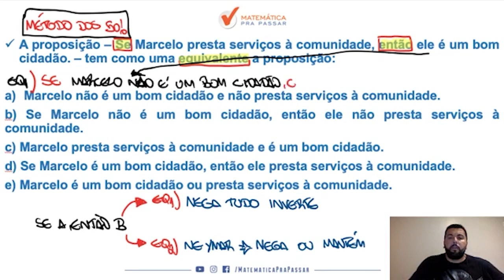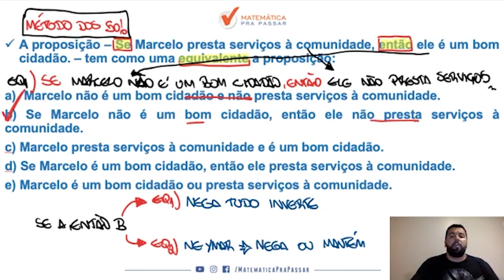Raciocínio Lógico para PC SP |Dica 82| Equivalência lógica em poucos passos